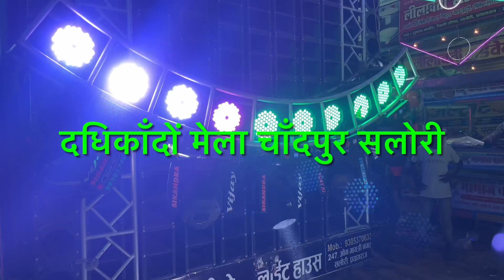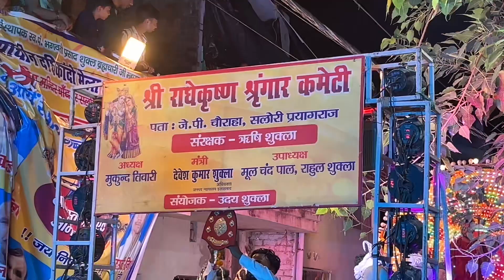Salori Dhadhikando Mela 2024 | चाँदपुर सलोरी दधिकाँदों मेला | Prayagraj |Rajeshallahabadi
Mojlink id Rajeshallahabadi

PRAYAGRAJ